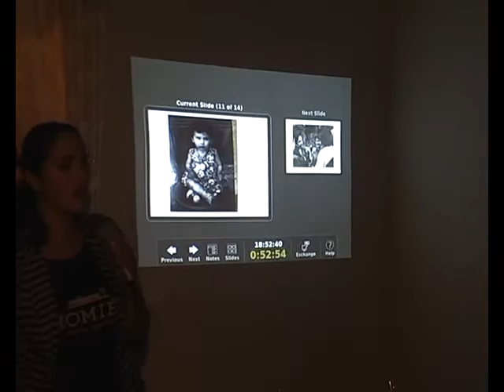ა.ბელიაშვილის საღამო -იმერვიზია 2014